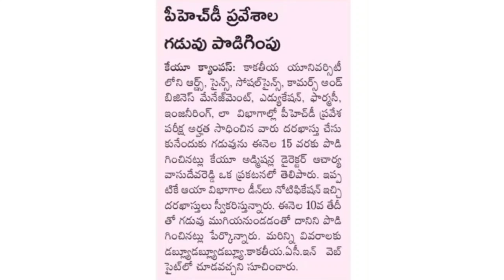KU PHD ENTRANCE TEST UPDATES INTERVIEW APPLICATION SUBMISSION LAST DATE ARTS SCIENCE COMMERCE EDU.